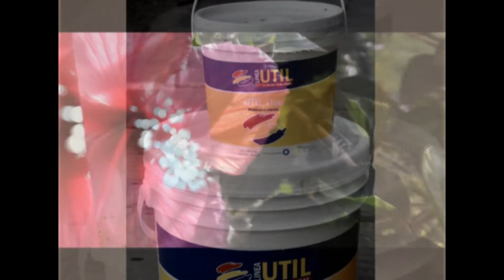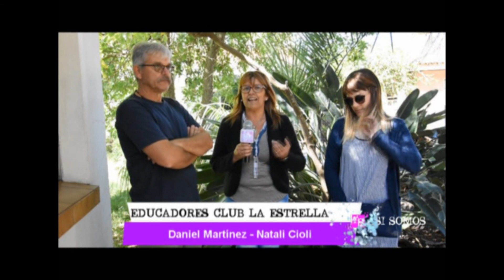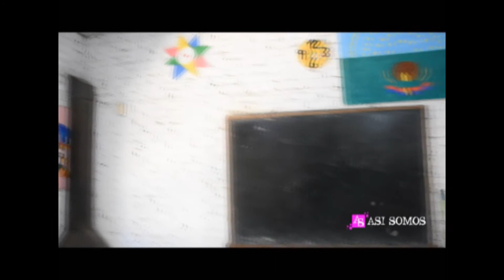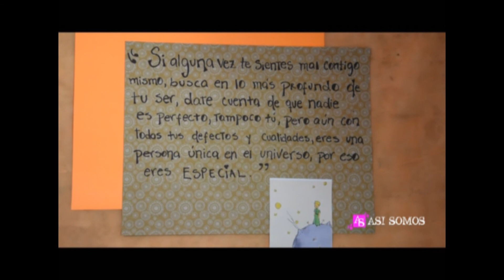Programa 198 Así Somos - Ecilda Paullier TV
Programa 198

Temas

*Cómo en cada edición comenzamos con Comunicados.

*Nota con Santiago Arnejo, profesor del Coro de Niños de Ecilda y tramo de ensayo.

*Entrevista a Claudia González, presidenta de ROTARACT.

*Visitamos nuevamente el Club de Niños La Estrella, el día que festejaban los 20 años de la institución.
Realizamos notas con los educadores Daniel Martínez, Nataly
Cioli y también conversamos con Lilián Panzardi, que trabaja en el sector de cocina.

*En SOCIALES recordamos el día mundial del síndrome de down.